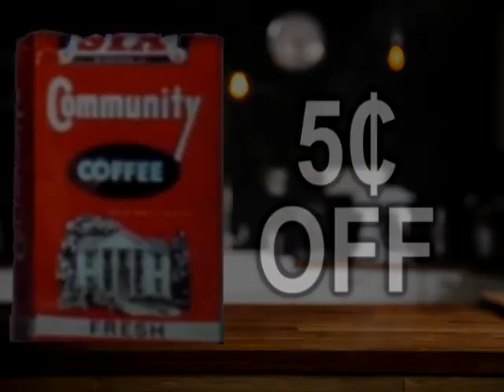Community Coffee - Cannon (Extended) Commercial (Recreation)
yeah i don't really have that much of a wilkins voice. I think I did wontkin's voice pretty good though.